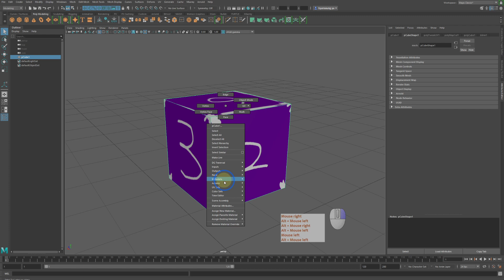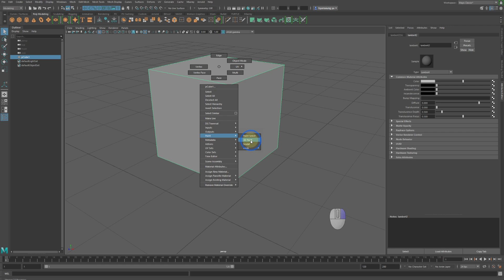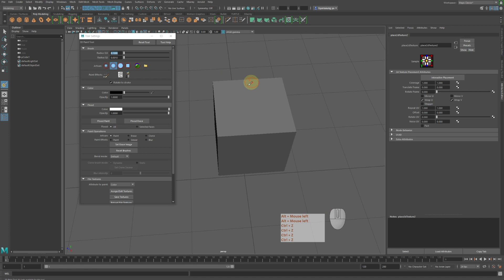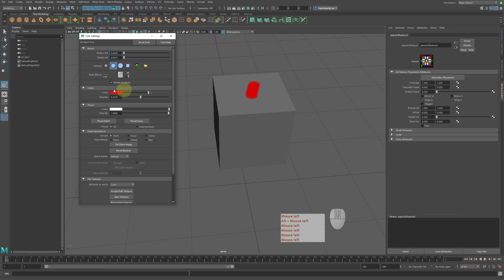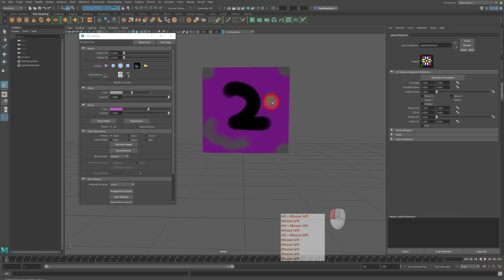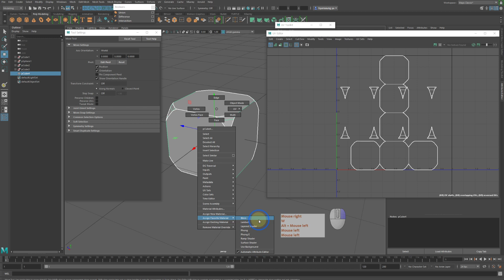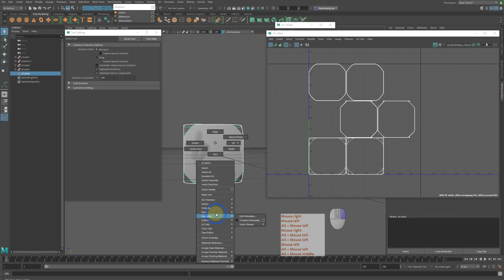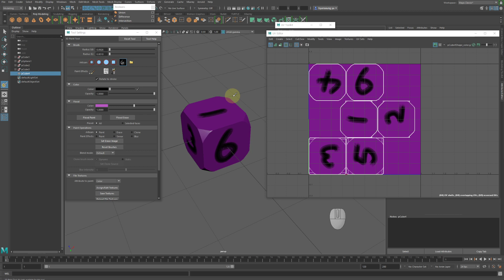Maya 기초 강의 53 주사위 맵핑 ( 3D Paint )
타임라인
00:00 인트로 및 설명
00:50 Paint / 3D Paint 기능 사용하기 위한 방법
03:45 Paint Brush 크기 조정하기 및 Tool 옵션 설명
09:00 3D Paint 기능 사용하기를 위한 UV 조정
14:05 엔딩 및 마무리